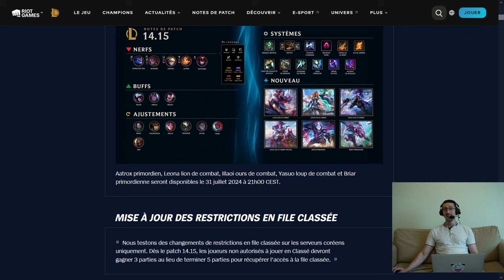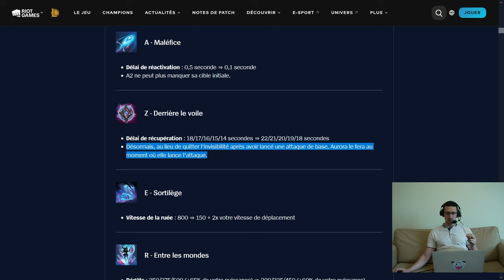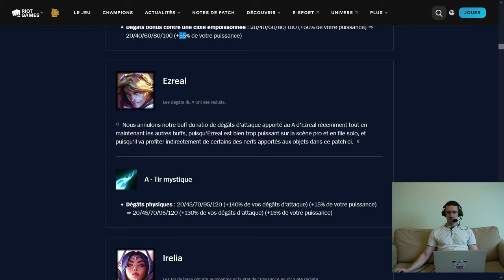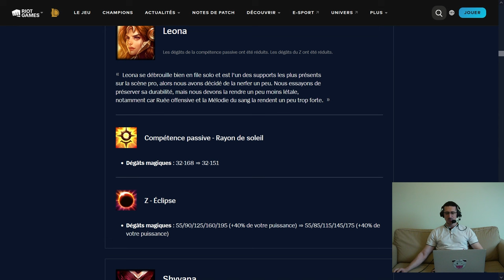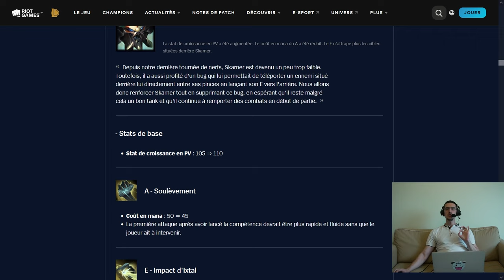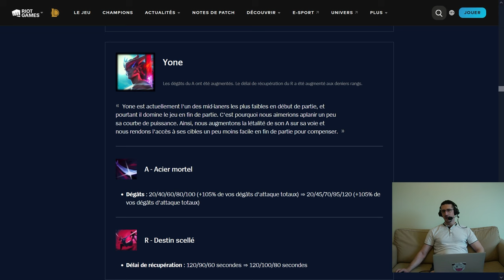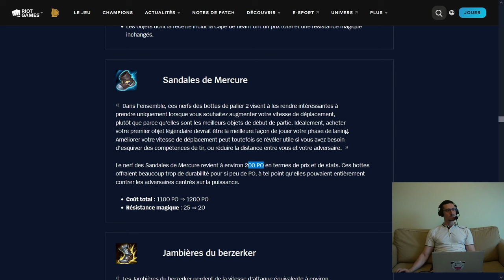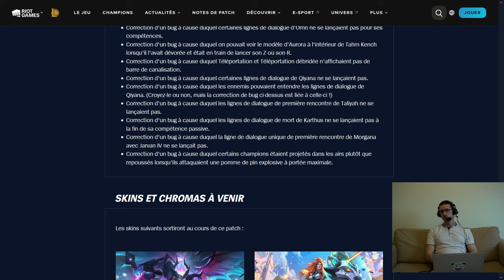DEBRIEF 14.15 : nerf des ADC / Shyvana AP ou AD ?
On débriefe ensemble le patch 14.15. HF

Musiques :

Fragments - Idealism
27 - Hanz
Lunarize - goosetaf
Knowhere - Gill Chang
Floral Cosmos - Gemp
Solar System - Engelwood
Pulse - Dilip
Hyperion's Tale. - chromonicci
Forest Lullaby - BIDØ
Downwards - Allem Iversom
O.R.B - A.L.I.S.O.N
Sentinel - A.L.I.S.O.N
Waybackmachine - Allem Iversom
Space Immersion - BIDØ
Polaris. - chromonicci
Oh Baby - Engelwood
Macrocosm - Forhill
Space Birds - Gemp
what if you fly? - Gill Chang
Melt - goosetaf